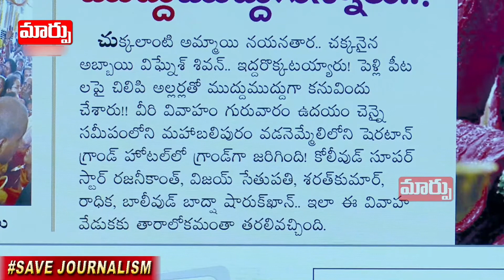హమ్మయ్యా… పెళ్లైపోయింది | Nayanathara | Vignesh Shivan | Maarpu TV